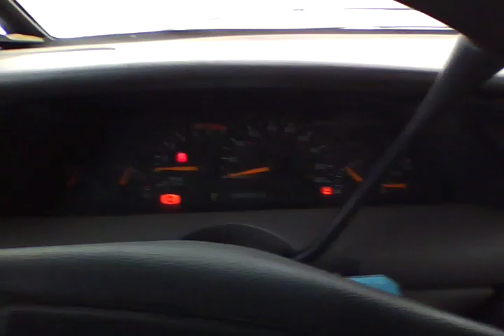Reality Update March 22, 2012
Wally B takes the camera along on a little errand
TYJ